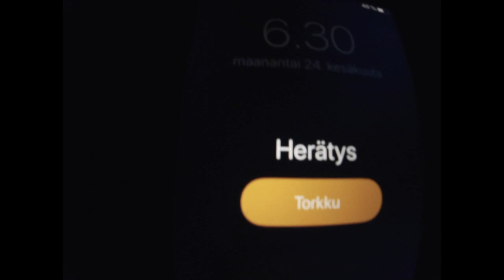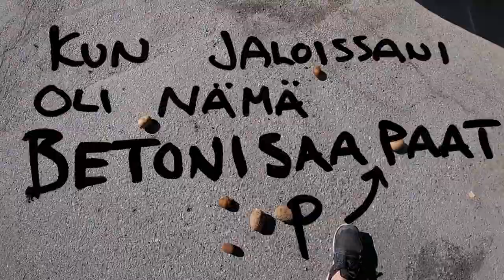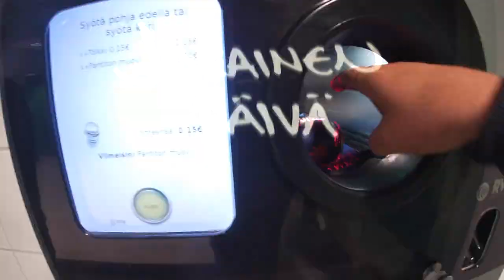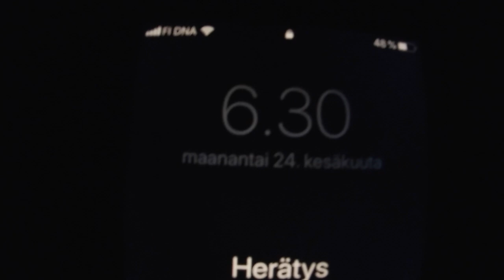Marras - Betonisaappaat (lyric / music video)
"Betonisaappaat" from "Pinnan alle" EP.